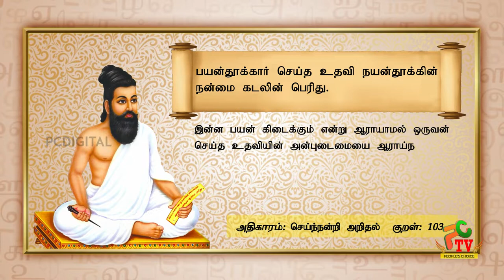PCDIGITALTV | CELEBRITY | ACTOR |ACTRESSES | BUSINESS MAN |BIRTHDAY WISHES 05-06-2022